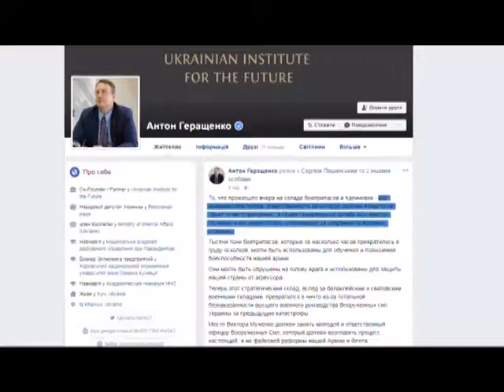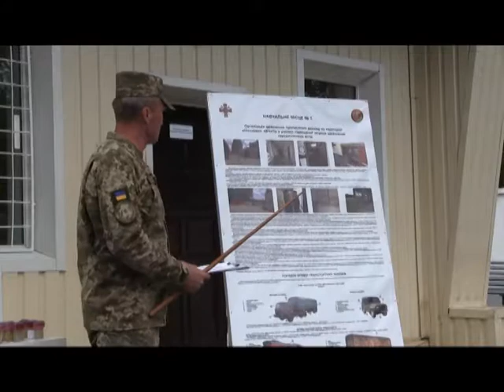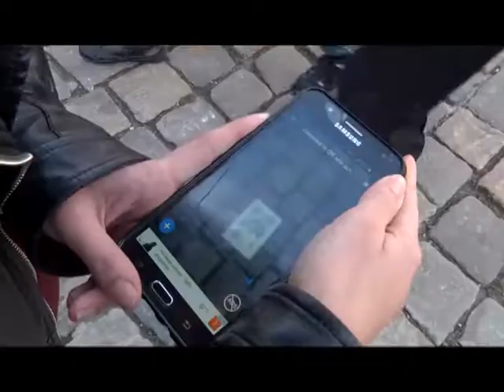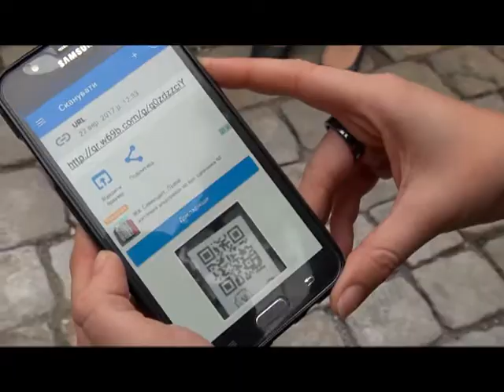News UA 170928